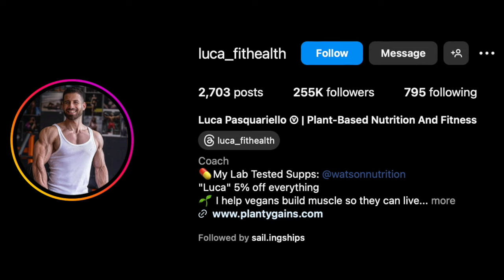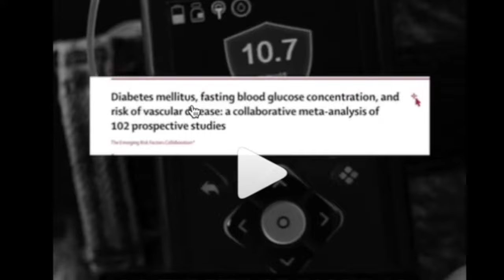Are Carnivores HYPOCRITES!? | Luca Pasquariello Reaction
Vegan health and fitness influencer and coach Luca Pasquariello tells us why carnivores are often-times "hypocritical." Does he have a point? Let's find out.

— Ad-free content
— Uncensored content